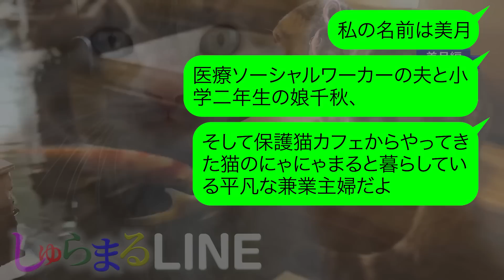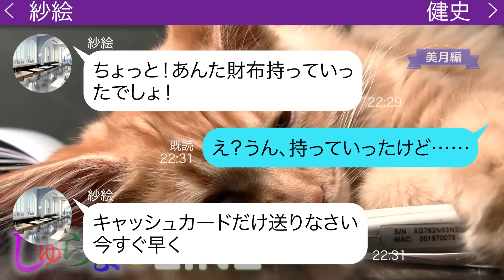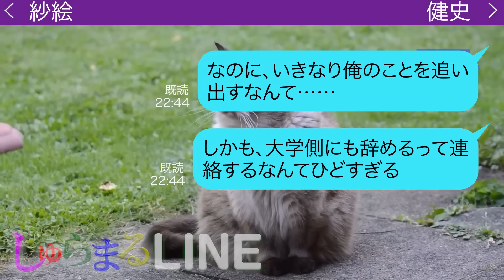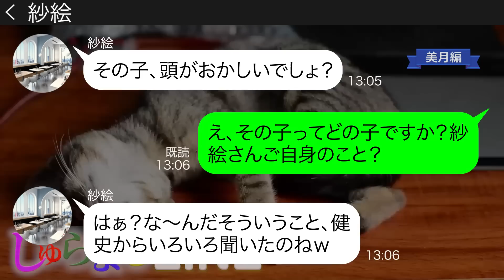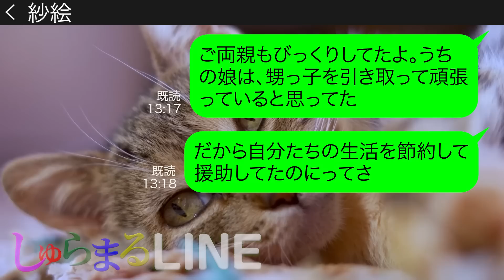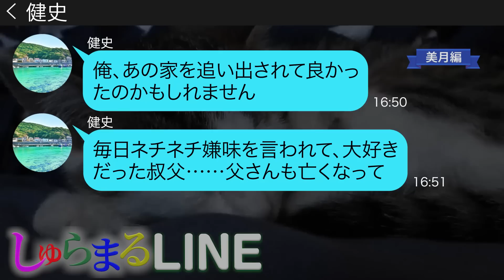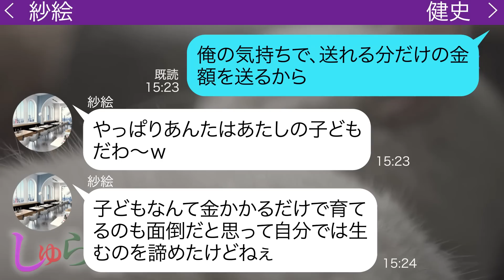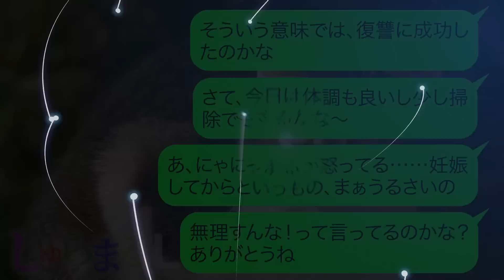養子の息子を他人扱いし家から追い出した毒母【LINE】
●登場人物●
美月→第二子妊娠中の毒舌ママ
健史→夫側の親戚 大学生
紗絵→健史の母
◆目次
0:00 chapter1
0:35 chapter2
1:39 chapter3
4:27 chapter4
7:20 chapter5
8:28 chapter6
10:03 その後